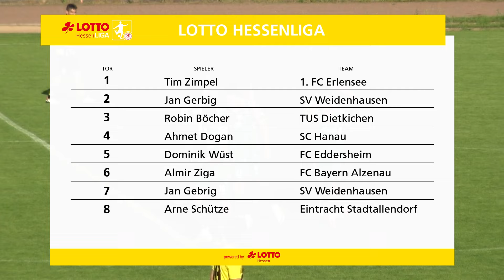ABSTIMMUNG BUDE DER SAISON 2023/24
Die Spielzeit ist nun abgeschlossen, jedoch muss noch das schönste Tor der abgelaufenen LOTTO-Hessenliga Saison bestimmt werden.

Dabei kannst DU helfen: Welche der folgenden Buden haben es verdient, zur schönsten der Saison gekürt zu werden? Gewinne mit etwas Glück einen original Bundesliga Derbystar-Ball der Saison 23/24.

Hier die Auswahl:

#1 Tim Zimpel | 1. FC Erlensee
#2 Jan Gerbirg | SV Adler Weidenhausen
#3 Robin Böcher | TUS Dietkirchen
#4 Ahmet Dogan | SC 1960 Hanau
#5 Dominik Wüst | FC Eddersheim
#6 Almir Ziga | FC Bayern Alzenau
#7 Jan Gerbig (2) | SV Adler Weidenhausen
#8 Arne Schütze | TSV Eintracht Stadtallendorf

Vielen Spaß beim Abstimmen! 💛

📸 JAUX